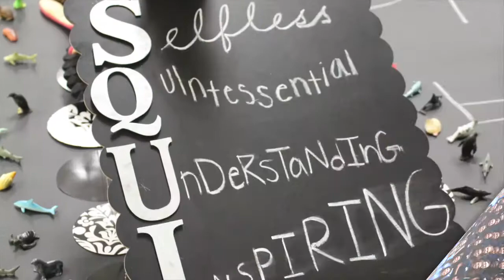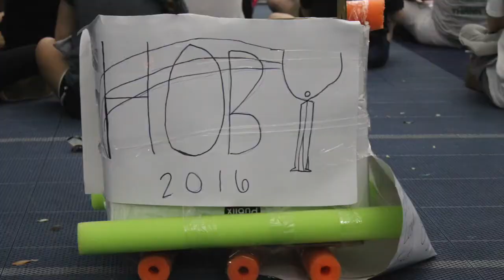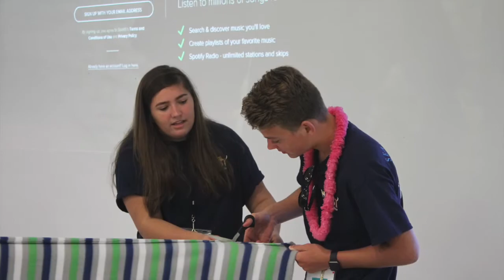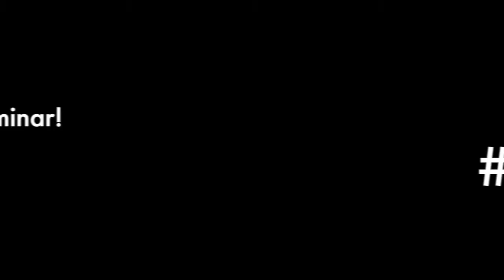Mid FL HOBY 2016